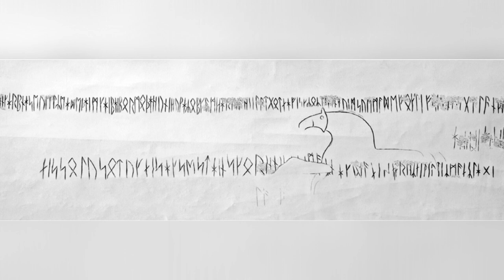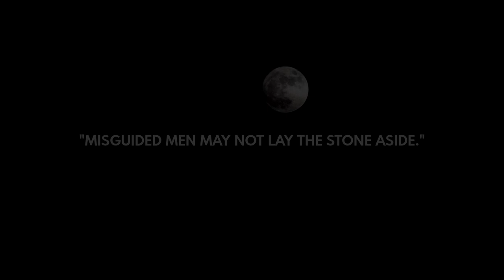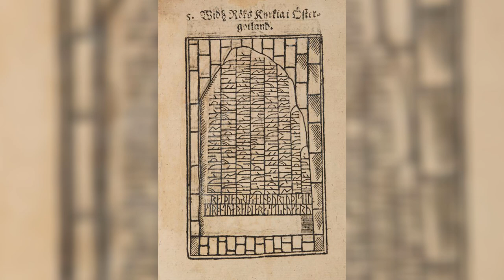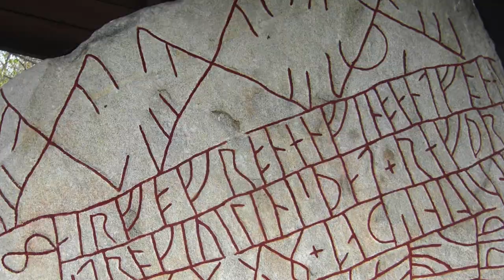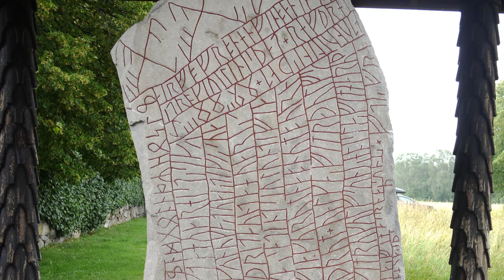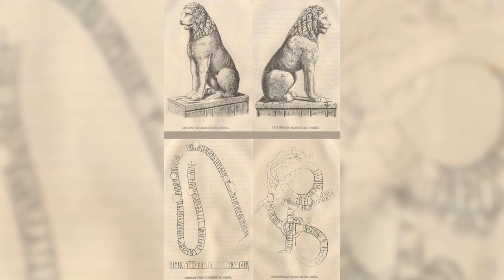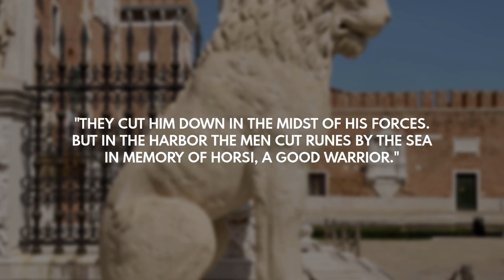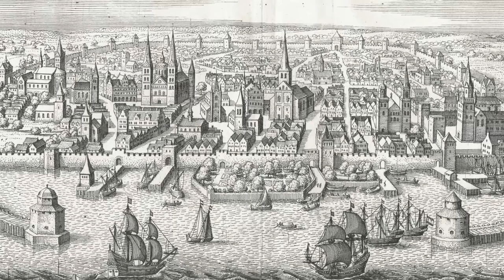5 Mysterious/Interesting Runestones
Runestones have got an air of mystery to them, but the vast majority were made as grave monuments, and what they say is fairly mundane. There are however some stones that break the mold and either reveal something of historical interest, or live up to their mysterious reputation. In this video, we take a look at five such stones.